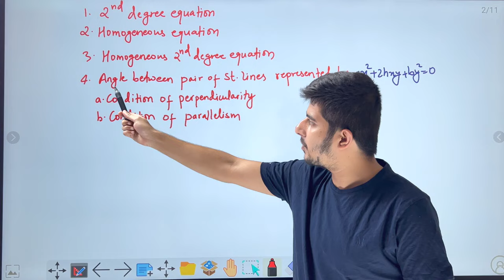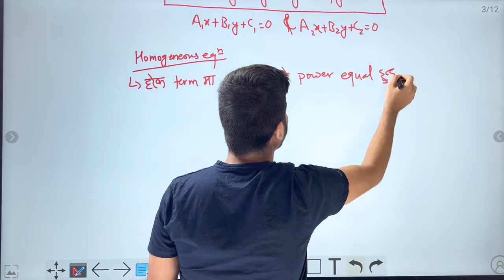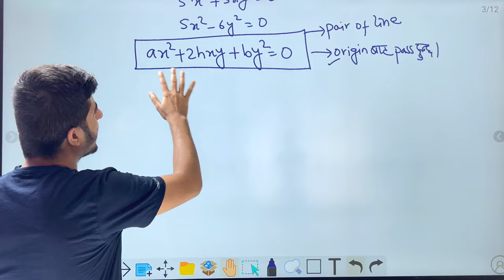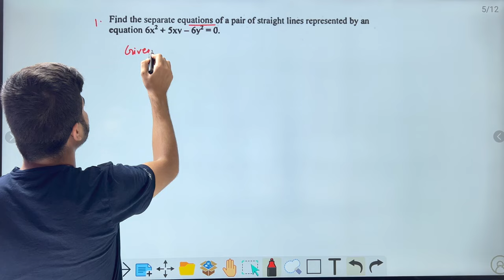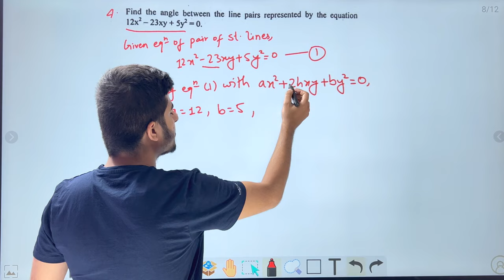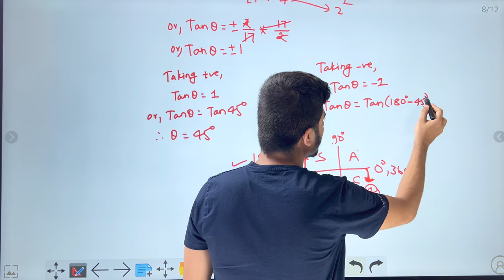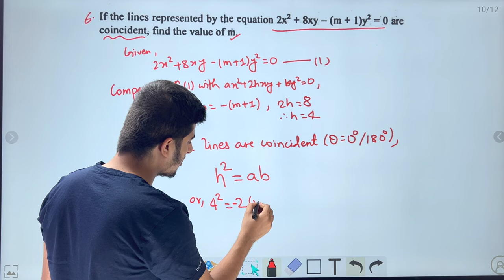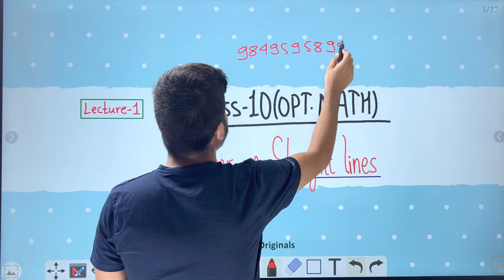Pair Of Straight Lines | Lecture 1 | Coordinate Geometry | SEE OPT Maths| NOS Academy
LEARN, EDUCATE & GROW NEPAL
|| नेपालको लागि निःशुल्क गुणस्तरीय शिक्षा अभियान ||

📚 Welcome to Nepal Online School Nonprofit! 🇳🇵

This video is part of our free Class 10 Mathematics series, designed to help Nepali students excel in their SEE (Secondary Education Examination). Our expert teachers break down complex mathematical concepts 🧠 into simple, easy-to-understand lessons, perfect for self-paced learning and exam preparation. Whether you’re revising or sharpening your problem-solving skills, we’re here to support your academic journey! 🎯